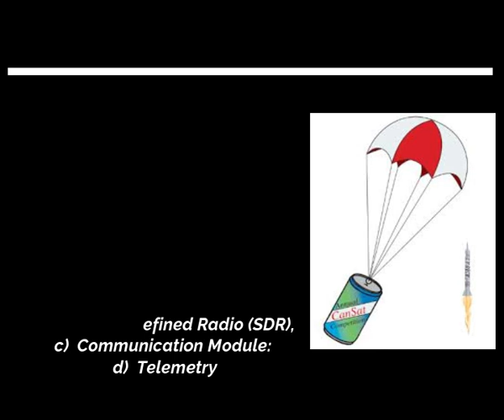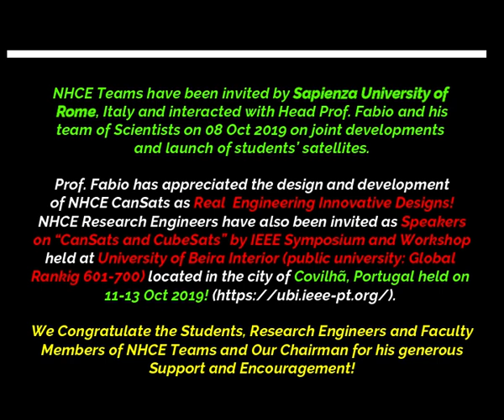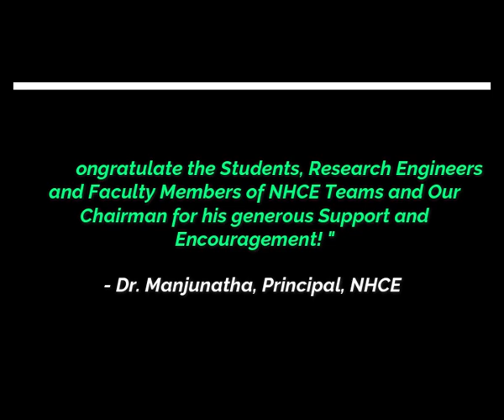International CanSat/Rocketry Competition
New Horizon College of Engineering students secured 1st and 2nd place in 2019 International CanSat/Rocketry competition held at Serbia from 3rd Oct to 6th Oct 2019.
The event was organized by Committee for Space Programme Development (CSPD), Republic of Serbia. 16 members (students/ professors/ research engineers) in 4 teams from NHCE India have participated.
NHCE teams have been invited by Sapienza University of Rome, Italy and interacted with head prof Fabio and his team of scientists on joint developments and launch of students satellites.